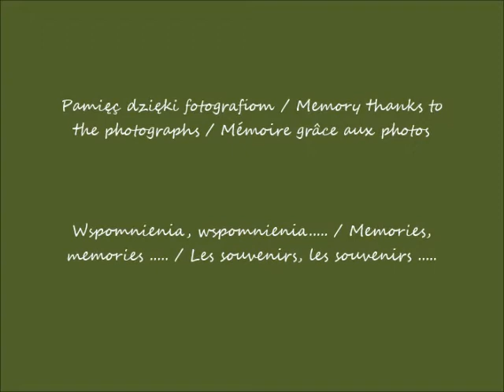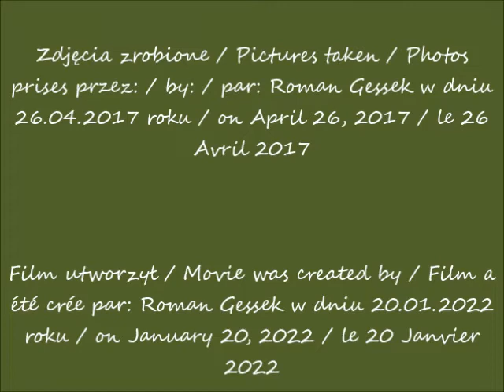2022 01 20 26 04 2017 Uniwersytet Warszawski w oczach Romana Muzeum cz 5 Obraz Brodowskiego W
Muzeum Uniwersytetu Warszawskiego / Museum of the University of Warsaw / Musée de l'Université de Varsovie
Pałac Tyszkiewiczów / Tyszkiewicz Palace / Palais de Tyszkiewicz
Obraz Antoniego Brodowskiego "Wręczenie przez Aleksandra I deputacji polskiej aktu zalożenia Uniwersytetu Warszawskiego" / Painting by Antoni Brodowski " Alexander I passes to the Polish Deputies the Deed of Foundation of the University of Warsaw"/ Peinture d'Antoni Brodowski " Alexandre I transmet aux députés polonais l'acte de fondation de l'Université de Varsovie"
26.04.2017 po / after / après 14.19